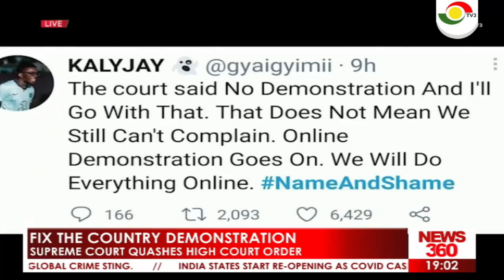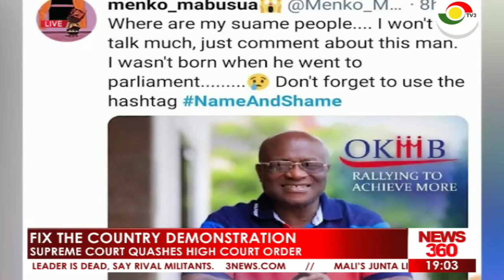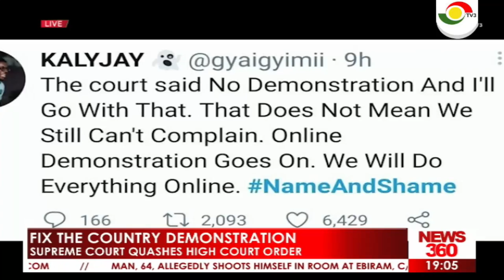FIX THE COUNTRY DEMONSTRATION; SUPREME COURT QUASHES HIGH COURT ORDER